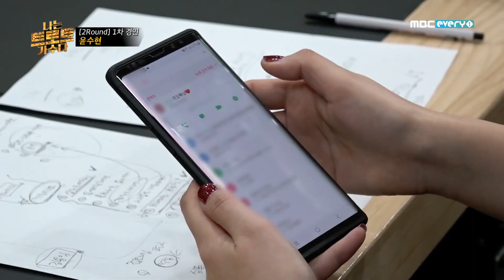큰 오빠 남진과 영상통화로 고민 해결한 수현★ l 나는트로트가수다 l EP.3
‘천태만상’ 신드롬의 주인공! 윤수현의 첫 경연 무대가 펼쳐진다!
1위의 자리를 지키기 위한 ‘첫 우승자’ 박서진의 고군분투기!
트로트와 힙합의 만남! 조항조와 함께 색다른 무대를 꾸민 특급 래퍼는?
얼씨구~절씨구~♬ 역대급 텐션으로 인생 무대를 만든 ‘흥부자’ 박구윤의 무대!

트로트 트로트는 즐거워!
'나는 트로트 가수다' 매주 수요일 밤 10시 방송 ♪